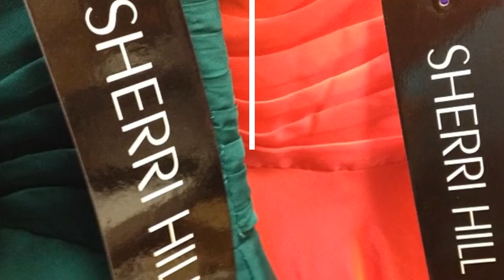Party dresses|2014|Indianapolis|Indiana|2013 Tony Bowls | Castleton | Red Dress | IN